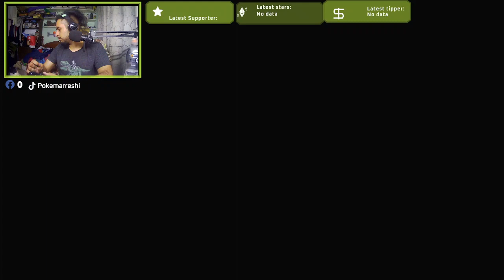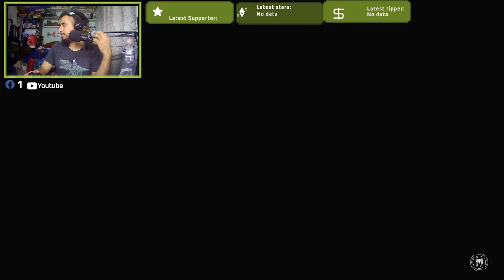marvel spiderman capitulo 2